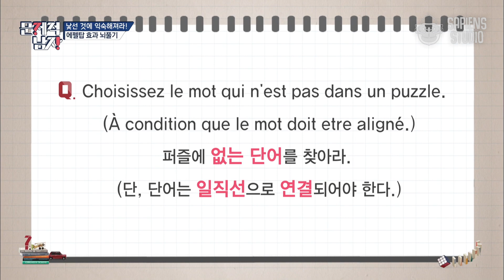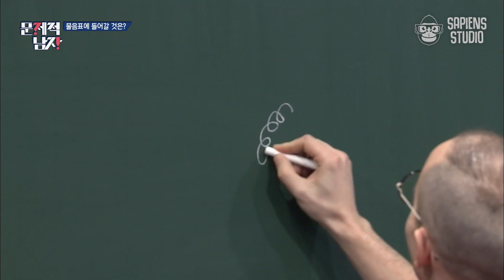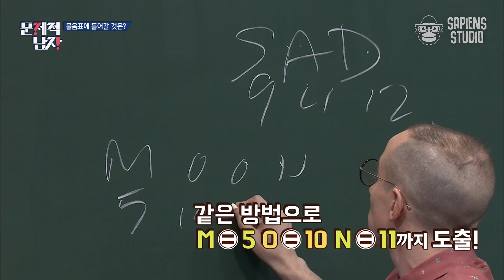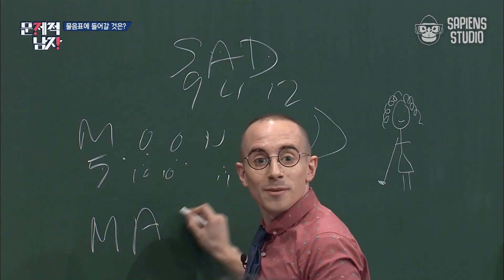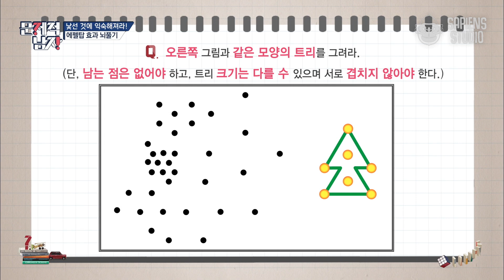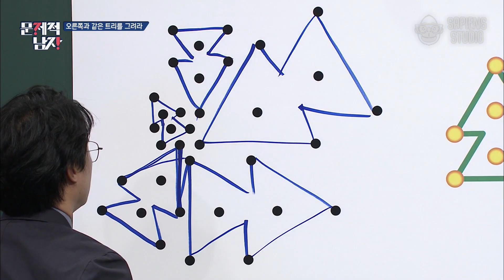문남 세계에선 수포자였던 내가 이 문제에선 천재?! 그리기&접기 문제에 도전해보세요!